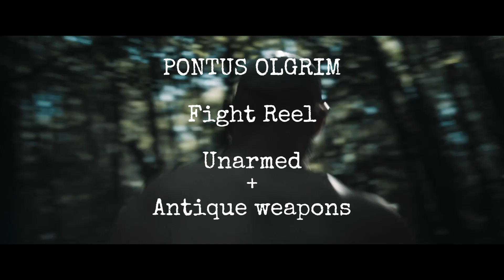Pontus Olgrim Fight Reel 2024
Unarmed and antique weapons combat.